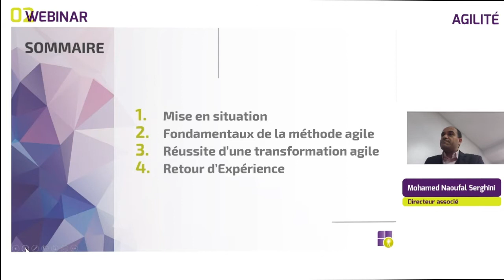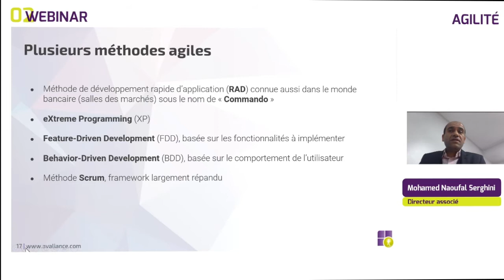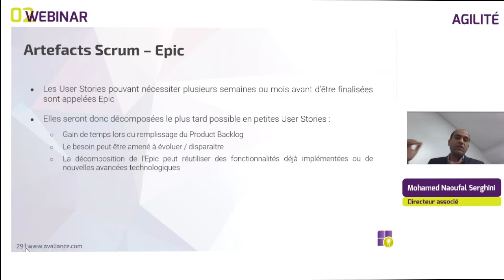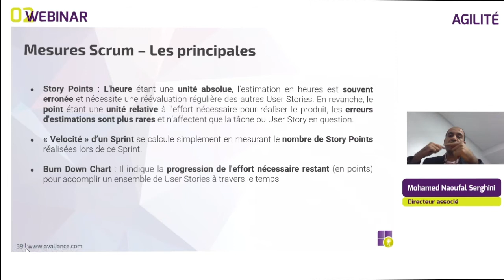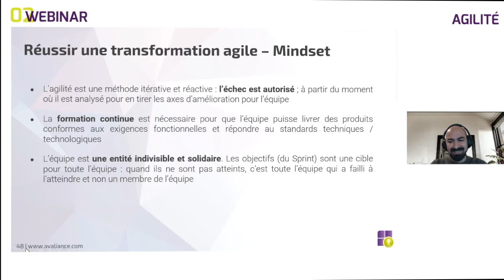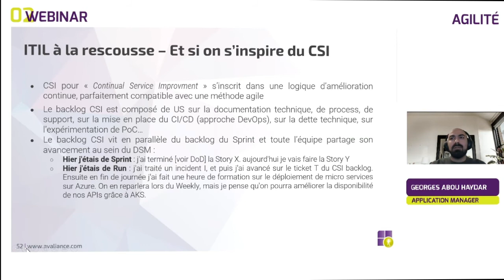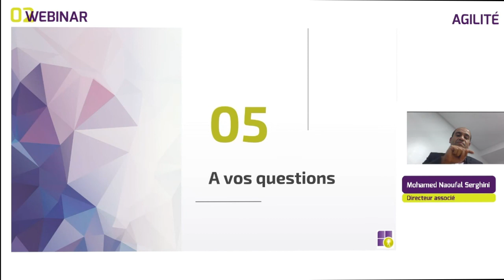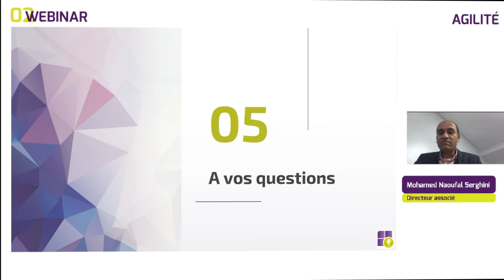Avaliance Webinar - Agilité, entre théorie et pratique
Chose promise chose due, le replay est là ! 🤩

Vous avez été plus de 50 à participer à notre Webinar autour de la notion d'agilité, encore une fois merci, nous espérons vous avoir bien régalé. Nous mettons à votre disposition le replay pour  qu'il soit partagé, revu, découvert pour ceux qui n'ont pas pu être là. C'est cadeau ! 😊

A bientôt pour de nouveaux rendez-vous autour de l'IT!